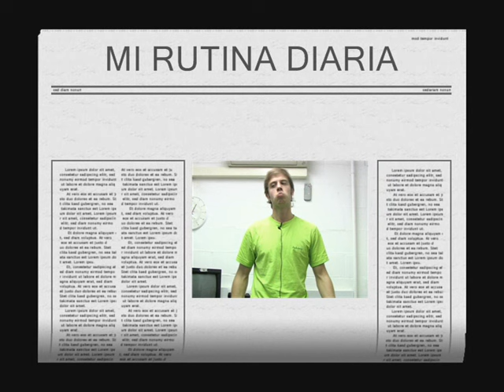COMO SOY- MI RUTINA DIARIA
second video from the serie learning spanish.
we cover to basic topics
free teaching ideas